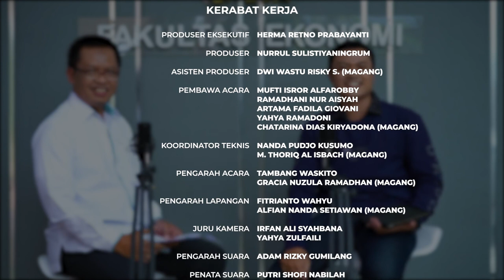S1 Pendidikan Akuntansi, Jelas Akuntabel!! - BINCANG UNESA Spesial Prodi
Ini nih Program Studi gudangnya mahasiswa yang akuntabel, hehe, namanya juga Prodi Pendidikan Akuntansi... Prodi ini udah punya akreditasi internasional dari AQAS loh, wih jadi makin keren kan? Penasaran gimana perkuliahannya? Gimana peluang kerjanya?

Langsung aja deh tonton Bincang Unesa bareng Bapak Dr. Luqman Hakim, S.Pd., M.Pd., Ketua Program Studi S1 Pendidikan Akuntansi Unesa.. Tonton sampai habis yaa..

00:00 Intro
01:13 Yang Harus Dipersiapkan
02:15 Perbedaan S1 Pendidikan Akuntansi dengan S1 Akuntansi
03:09 Profil Lulusan
04:00 Jurusan yang Bisa Masuk
05:12 Akreditasi
06:17 Penerapan MBKM
07:23 Lokasi
08:27 Prestasi
09:43 Pengembangan Soft Skill
11:35 Akses Informasi
11:17 Closing Statement
12:50 Kuota Tahun 2022
14:10 Closing

Yuk save, share dan tag temen-temen kamu untuk mendapatkan berbagai informasi bermanfaat dan penjelasan mengenai prodi lainnya.